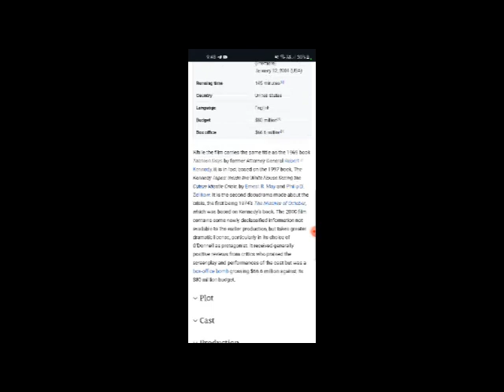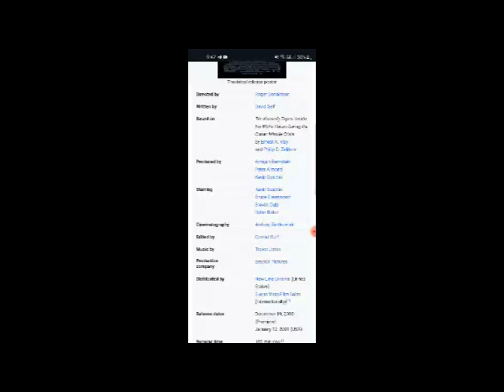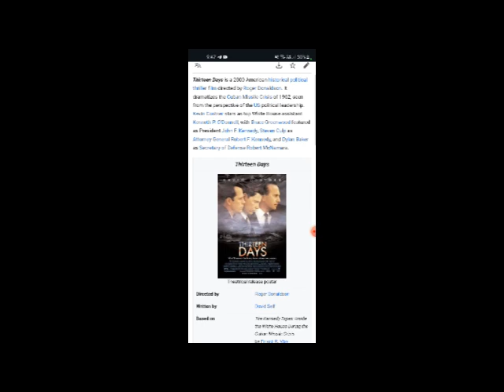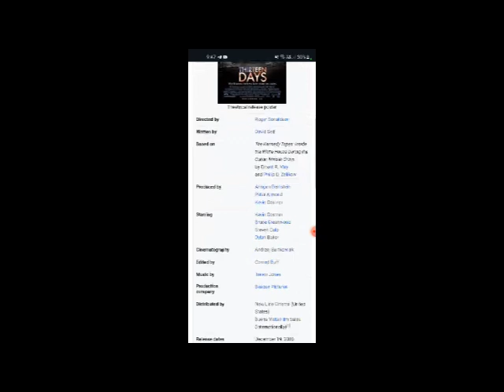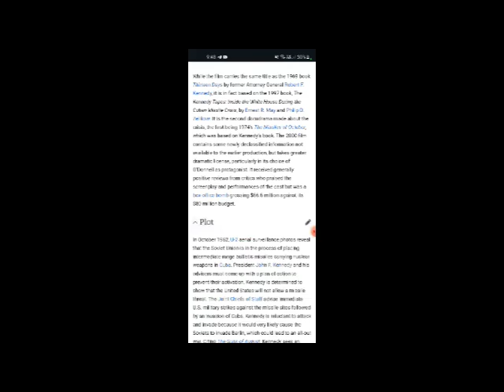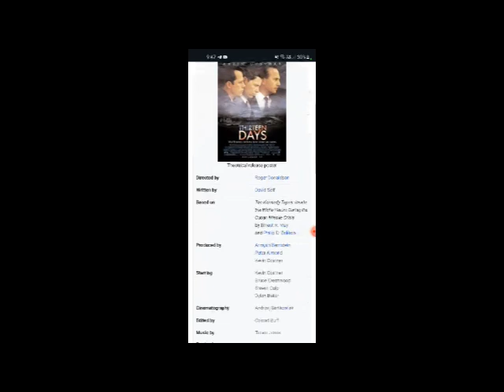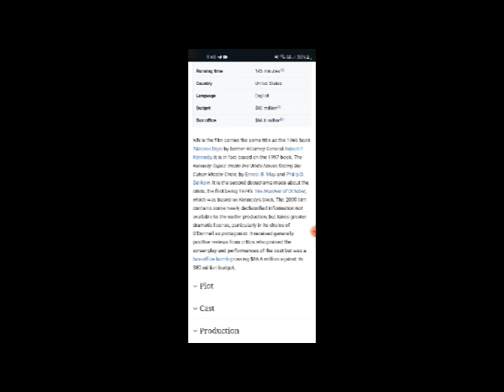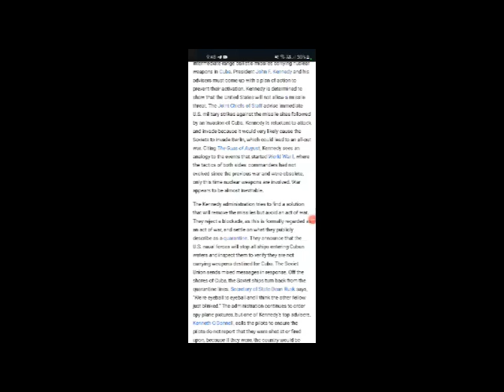Thirteen Days Full Movie Facts & Review / Kevin Costner / Bruce Greenwood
In this video we will tell you about fact and review of movie Thirteen Days .